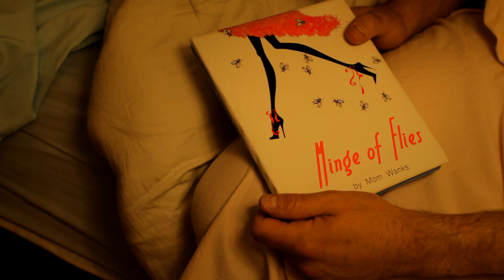Minge of Flies (Parody of Bridge of Flies)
Produced for the 2016 Toscars race.

Written and Directed by Evan Marlowe
Produced by Kerry Marlowe
Score by Michael Daniel

With
Clark Moore
Belinda Gosbee
John Alexander
Ali London
Michael Daniel
Robert Bruce MacEwen III
Kerry Finlayson
Joan Ivette